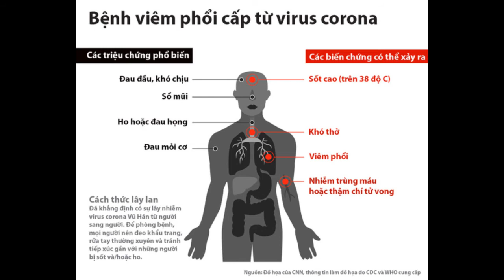Điểm tin thế giới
Võ Thái Hà tóm lược
Tổng thống Trump không ở gần người nhiễm COVID-19
Đài Loan có tỷ lệ nữ lập pháp cao nhất châu Á
Tổng thống Trump không hủy các cuộc vận động tranh cử
Phó Tổng thống Hoa Kỳ cho biết ‘cả nước Mỹ’ đang tiến gần đến việc đối phó COVID-19
Hoàng gia Malaysia bác bỏ cáo buộc ‘đảo chính’ trong việc bổ nhiệm tân Thủ tướng
Số ca nhiễm COVID-19 tại Hoa Kỳ lên tới 400
Số ca nhiễm COVID-19 ở Ý tăng cao kỷ lục
Virus corona lây lan trong nghị viện Pháp
Lãnh đạo đảng Dân chủ Ý nhiễm COVID-19
6 năm chiếc MH370 mất tích